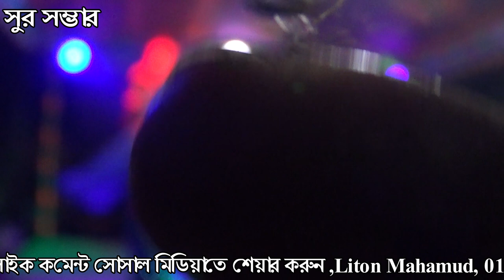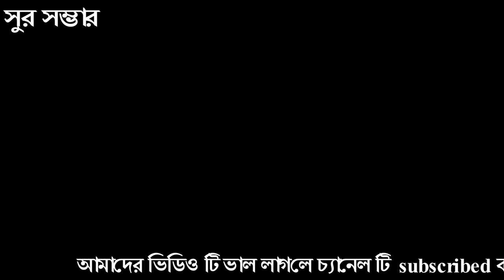jatra pala,nizam khooni ,যাত্রা পালা ,নিজাম খুনি,স্থানঃ তোকিপুর হাইস্কুল মাঠ,বাগমারা,রাজশাহী।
ড্যান্সার -মুক্তা,জরিনা,সাহানা
অভীনেতা-নাসির-ভিলেন মসলেন
নিজাম-খলনায়ক-রফিক
জাফর-নায়ক-ঈদল
বাদশা আলমগীর-রহিদুল
উজির-শহীদ,
সেনাপতি-মান্নান,হাবিব,শফিকুল
সাধক-নায়ক
কমেডিয়ান-হাকিম
রক্ষি-দুলাল,
সাইড নায়ক-নাজমুল
পরিচালনায়-মসলেম ঈদল